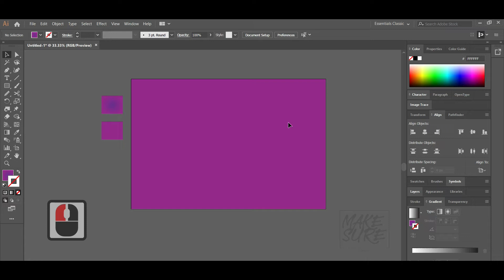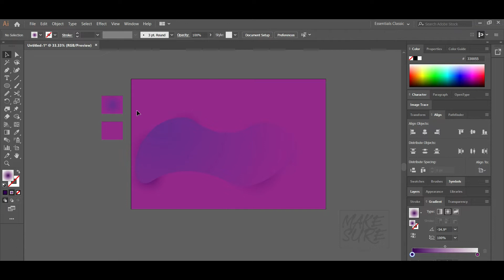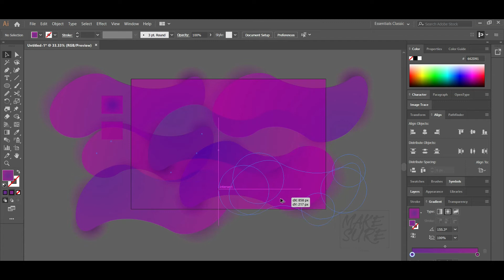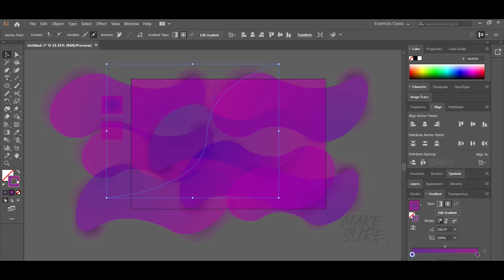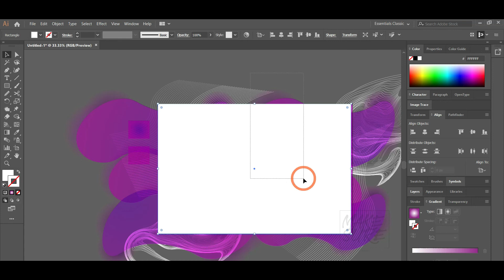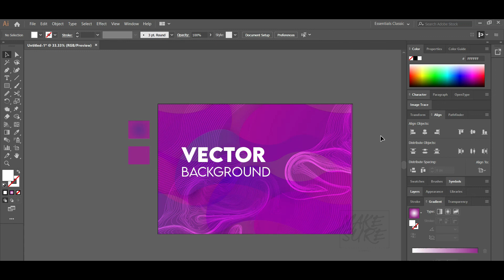Vector Background Adobe Illustrator Tutorials design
Vector Background designing art | adobe illustrator tutorial with the blend tool